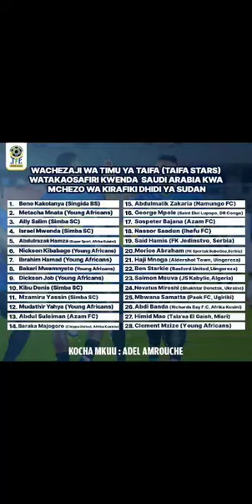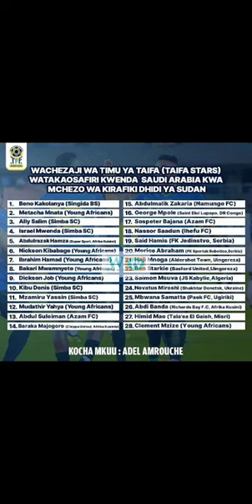YANGA IMEIBEBA TAIFA STARS....